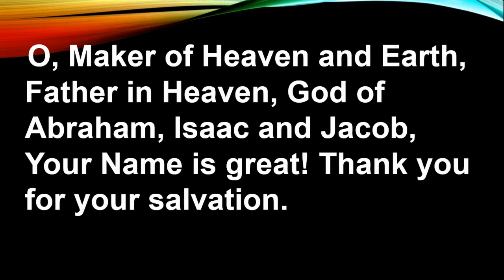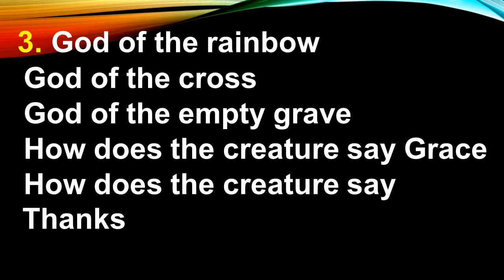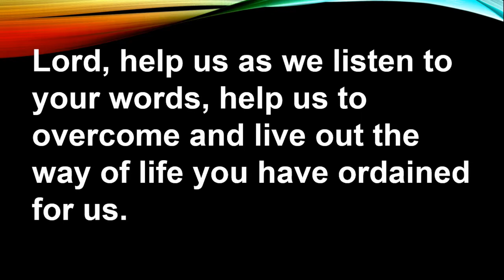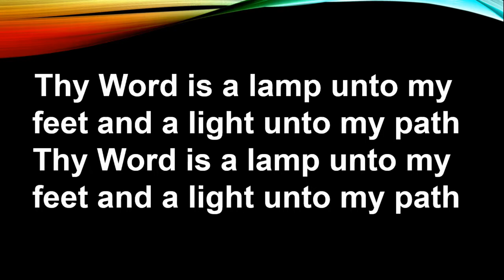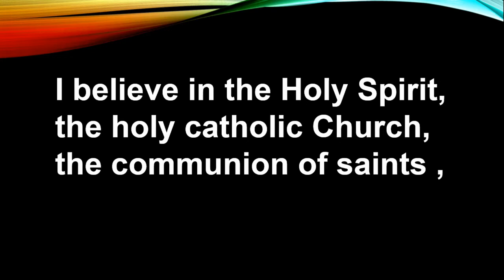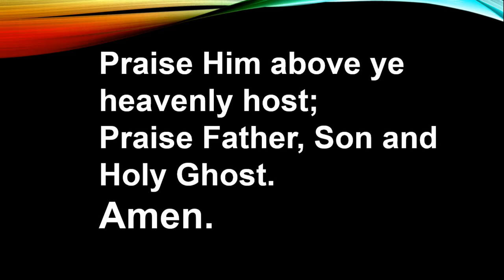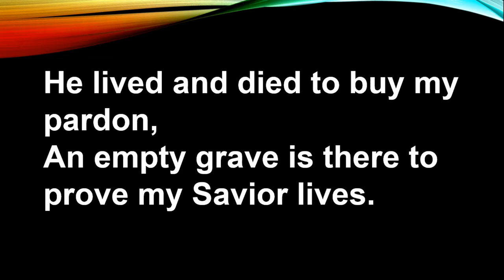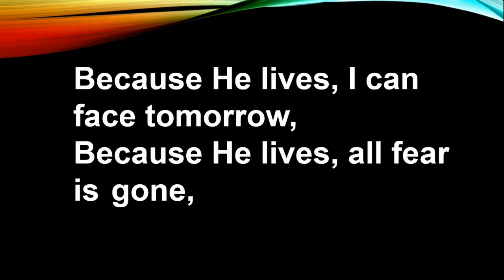9am English Service 11 Oct 2020 (Psalms of Ascent Series 1 of 4 - Psalm 121)